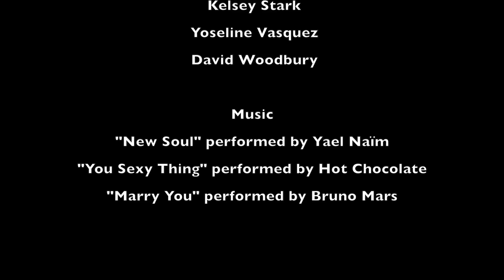Flechazo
Creado para clase de cine en Universidad de Alicante. Semestre de primavera 2015. Used solely for classroom purpose.